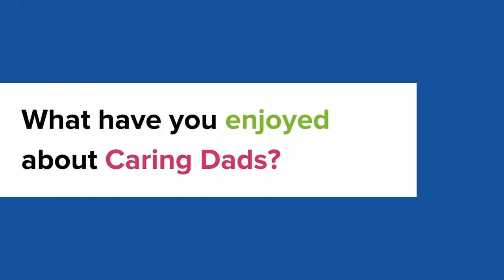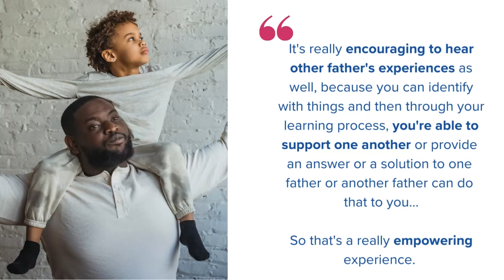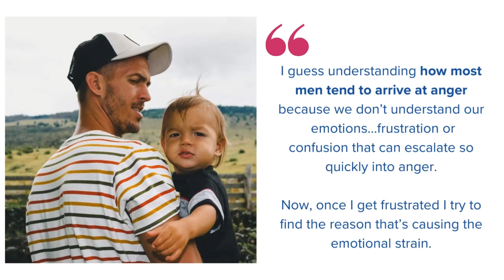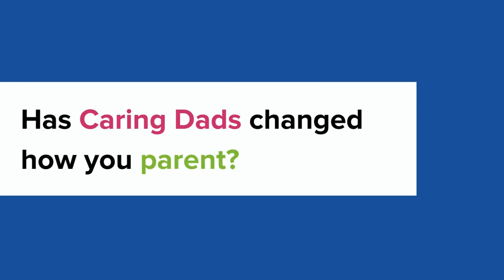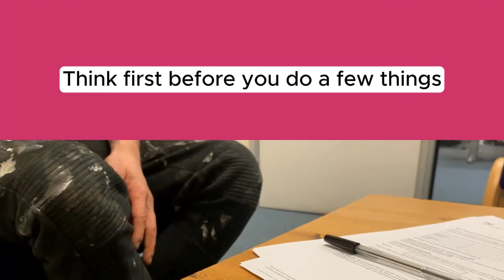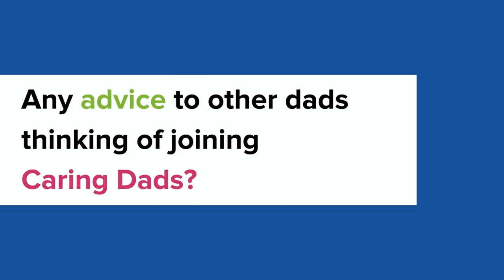Caring Dads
Hear from some of the fathers who have completed 17 weeks of our Caring Dads programme.